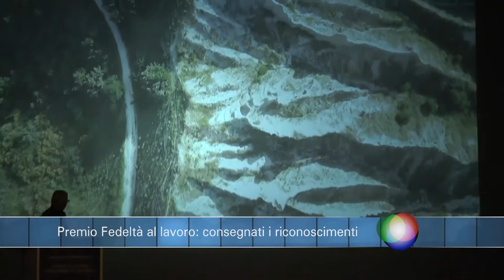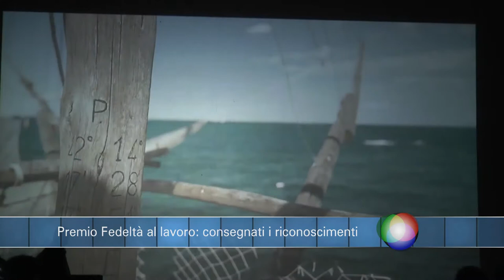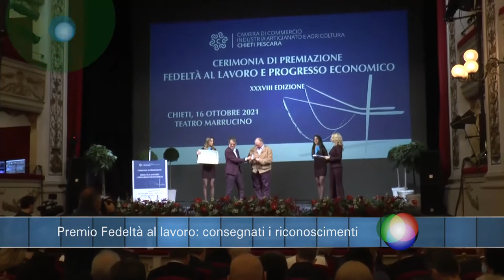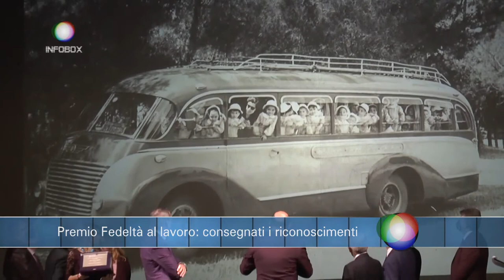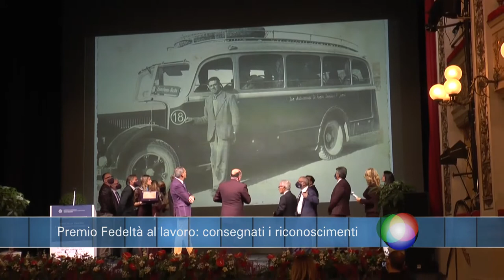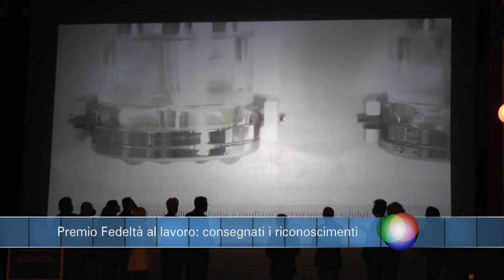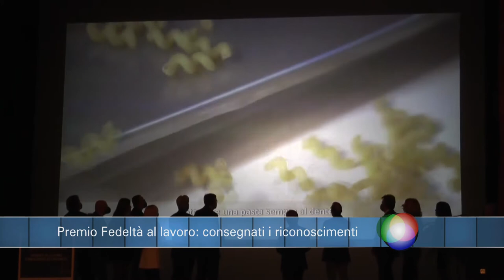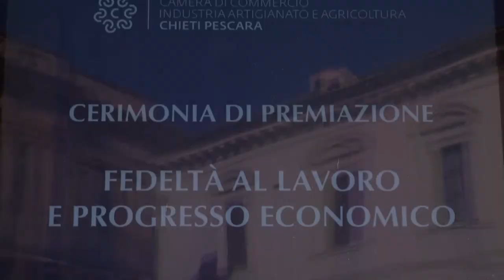Infobox. Premio Fedeltà al lavoro, consegnati i riconoscimenti